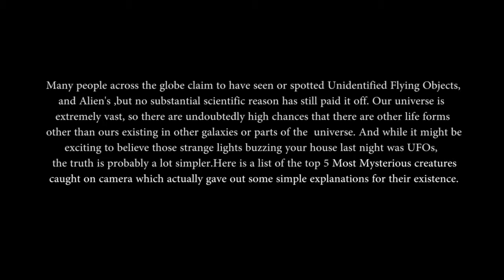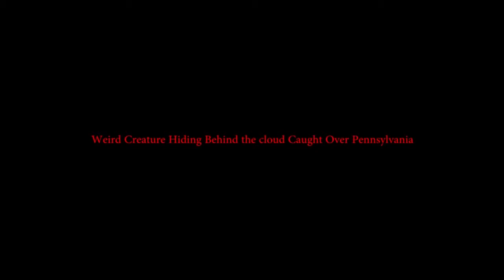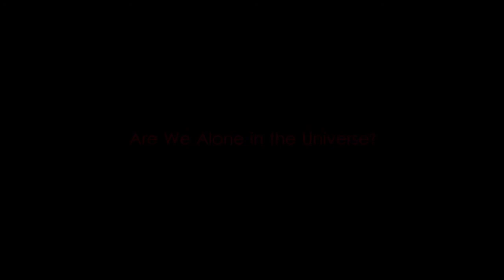TOP 5 most mysterious creatures caught on camera | abnormal creatures like aliens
5 creepy paranormal (human??) creatures caught on camera in videos and photos.

Every once in a while we hear about some weird creature that was seen or caught somewhere in the world: a fisherman almost caught by chance a monster, or someone saw a giant human footprint.